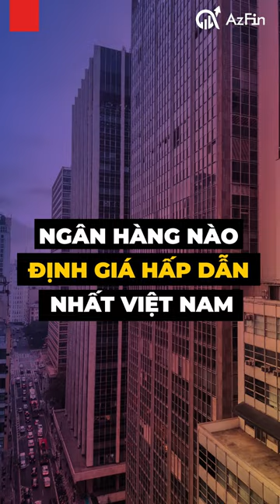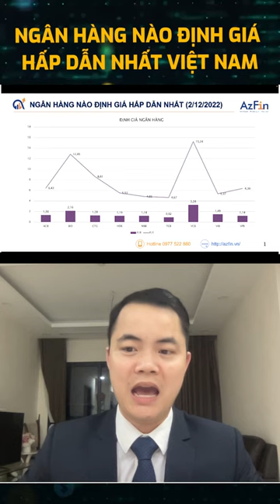NGÂN HÀNG NÀO CÓ ĐỊNH GIÁ RẺ NHẤT? | Aznews247